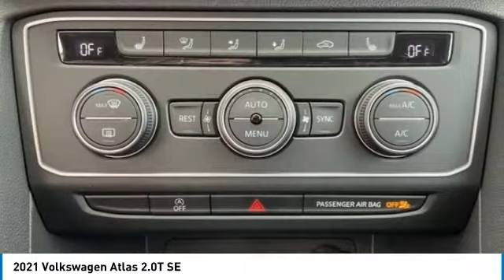2021 Volkswagen Atlas Lynchburg VA 21V175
2021 Volkswagen Atlas 2.0T SE

POWER DRIVERS SEAT / PUSH BUTTON START / HEATED FRONT SEATS / BLUETOOTH / NAVIGATION / BACKUP CAMERA / THIRD ROW SEATING / POWER REAR LIFT GATE / 2021 Volkswagen Atlas Why Buy from Terry? We are a locally owned dealership that has been under the same ownership since 1985. Every dollar spent with us, stays in this community. We believe in taking care of our customers and understand that buying a car is not an everyday experience for most people. We work very hard to earn your trust. We are large enough to serve you with our inventory and service department, but small enough to know you. When you buy a car from us, you become part of a close family that will always be on your side! We Offer: Lifetime Powertrain Warranty Free Nitrogen Tire Service One Free Alignment Check Per Year A state of the art facility with comfortable waiting area Free Wifi and Computer Access Satellite Television Courtesy Shuttle and Transportation Lifetime Free State Inspections.